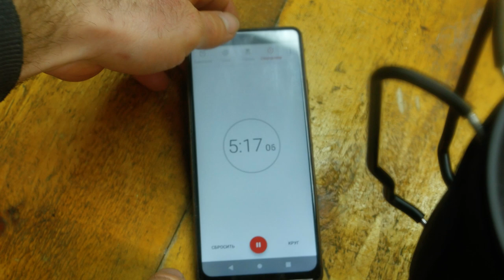СИСТЕМА ДЛЯ ПРИГОТОВЛЕНИЯ ПИЩИ ГДЕ УГОДНО APG CS11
Система приготовления пищи APG CS11